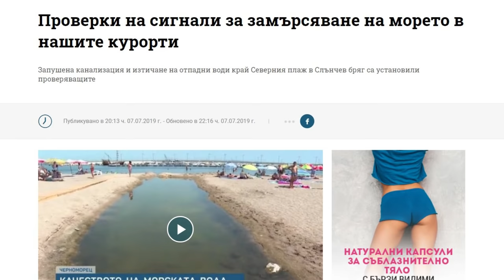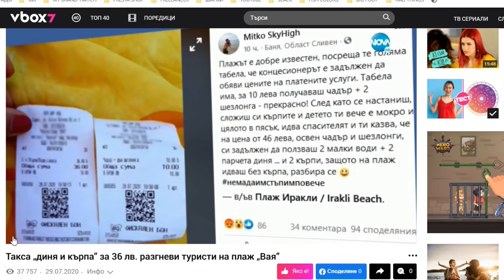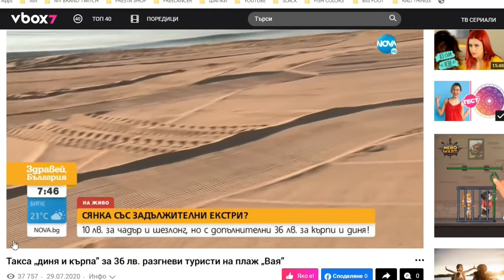БЪЛГАРСКОТО VS ГРЪЦКОТО МОРЕ!